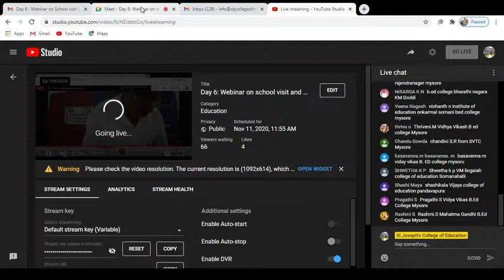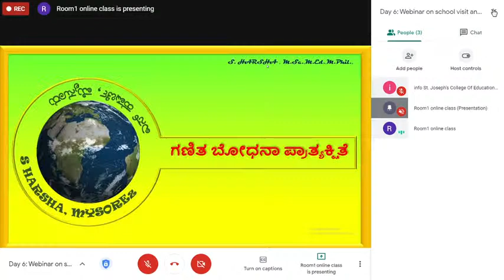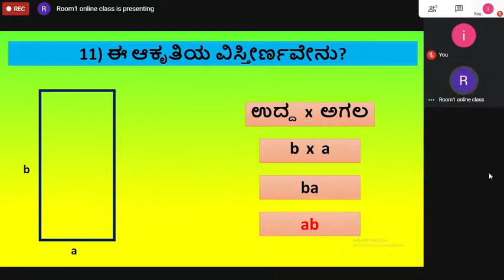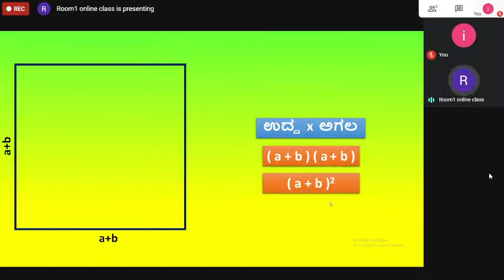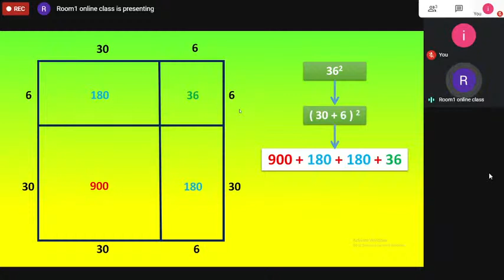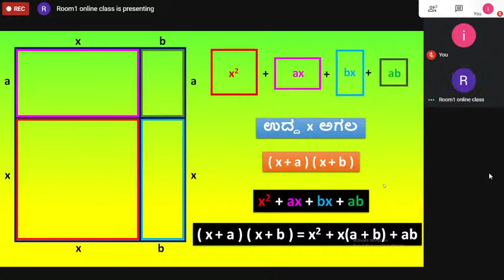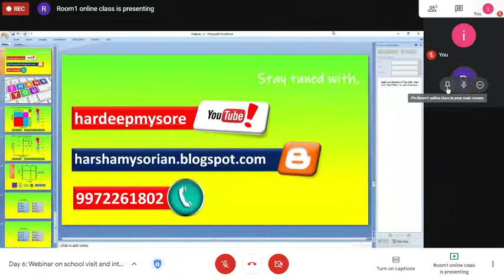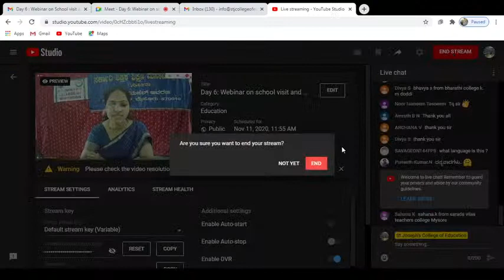Day 6: Webinar on school visit and internship program (Session 2)